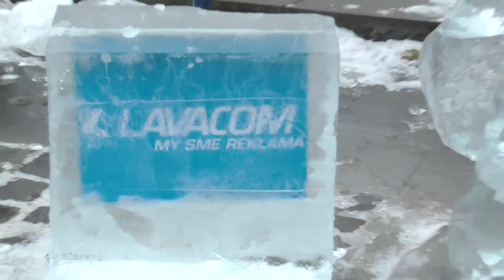Ľadové sochy - Košice - 17. 12. 2013